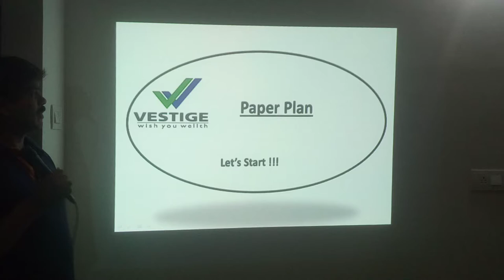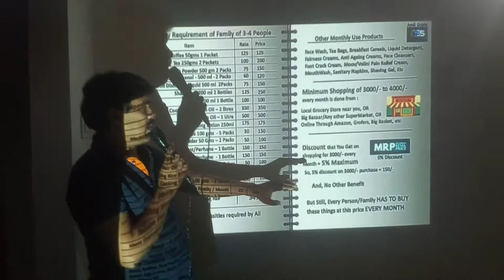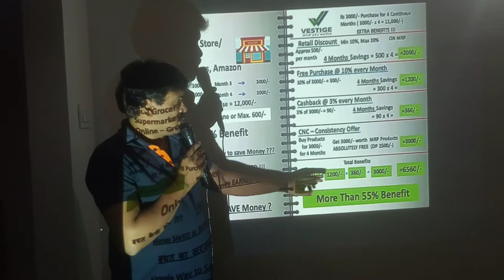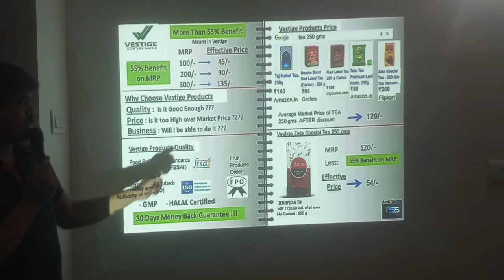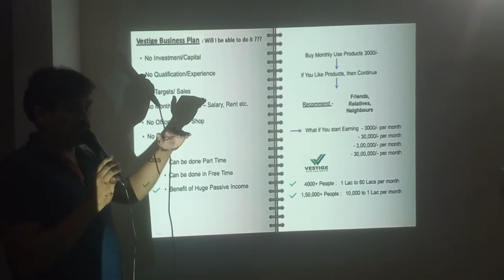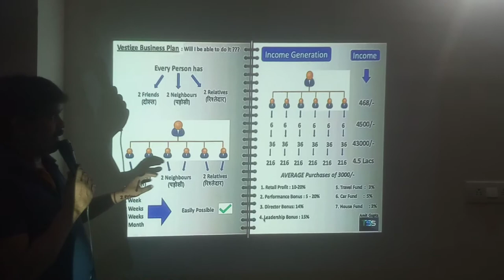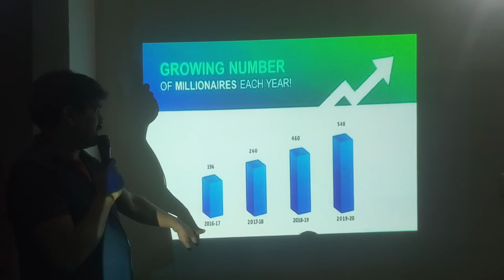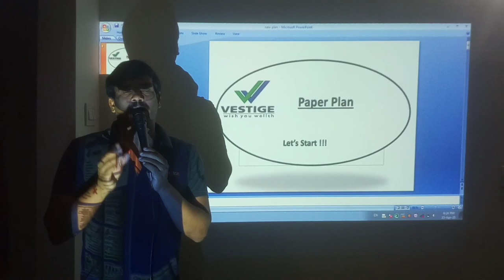Marketing plan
Simple plan